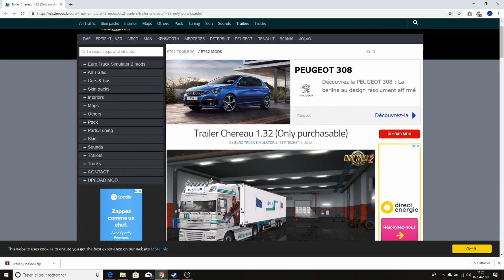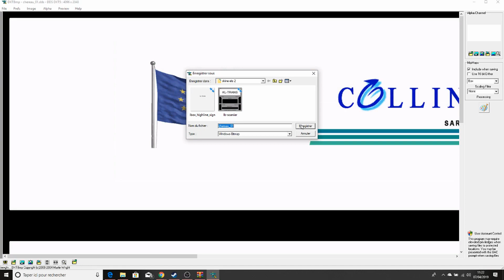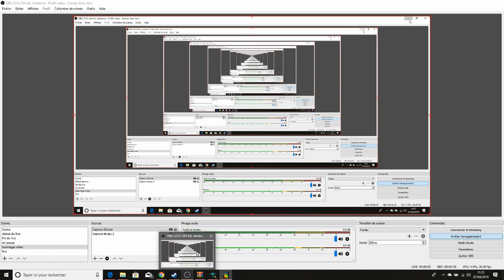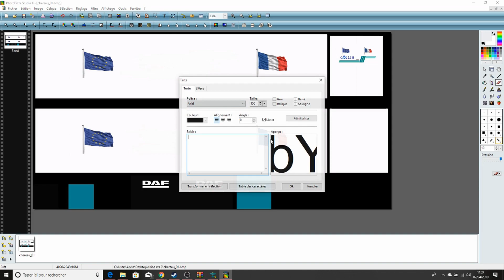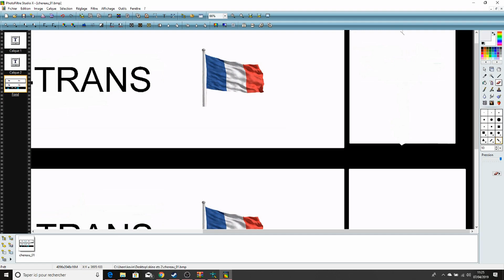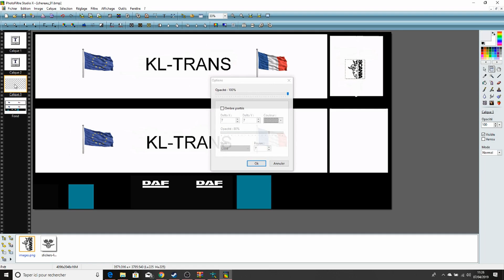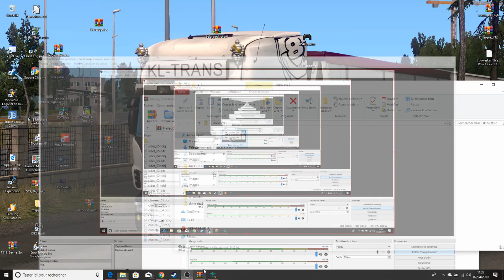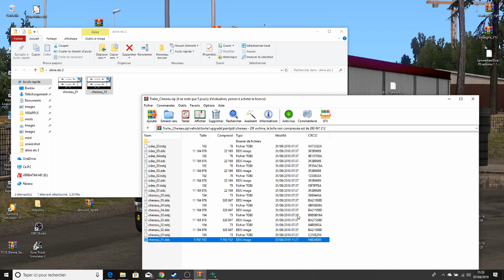TUTO ETS2 [1.34]- Telecharger et MODIFIE Une remorque CHEREAU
Salut c'est ZeRo ! Bienvenue sur la Chaîne !